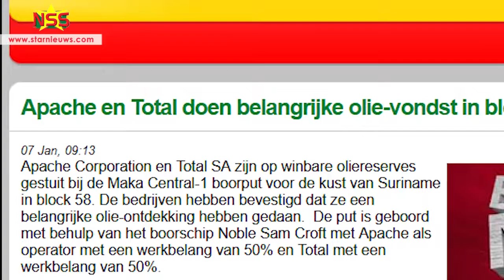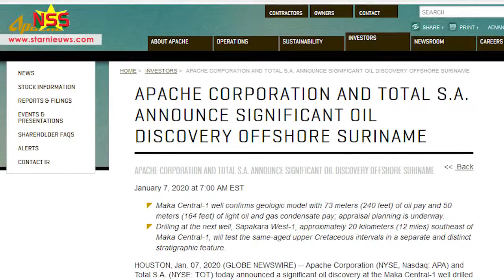Belangrijke olie vondst voor de kust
StarNieuws Suriname

Apache Corporation en Total SA zijn op winbare oliereserves gestuit voor de kust van Suriname in block 58. president Desiré Bouterse feliciteert de totale Surinaamse bevolking. “Mi breiti”, laat het staatshoofd zich blij uit.
Category
People & Blogs
License